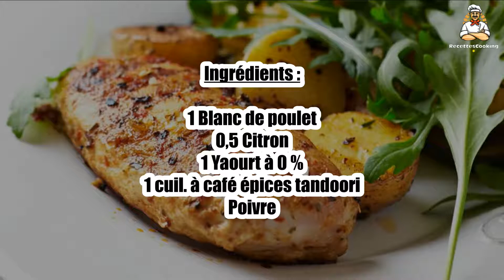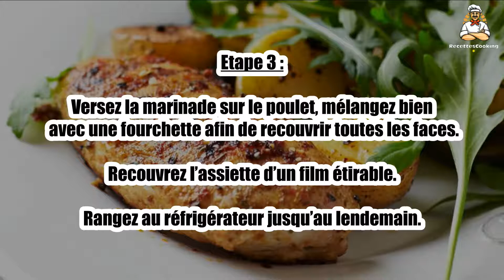Recette : Poulet mariné poêlé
Bonjour à tous, aujourd’hui recettescooking.com vous présente la recette suivante : Poulet mariné poêlé

TEMPS TOTAL : 15 min
Préparation : 5 min
Cuisson : 10 min

Ingrédients :

1 Blanc de poulet
0,5 Citron
1 Yaourt à 0 %
1 cuil. à café épices tandoori
Poivre

Etape 1 : La veille :

Coupez le blanc de poulet en cubes. Disposez-les sur une assiette creuse.

Etape 2 : Préparez la marinade :

Dans un bol, mélangez le jus du 1/2 citron, le yaourt, les épices et le poivre.

Etape 3 : Versez la marinade sur le poulet, mélangez bien avec une fourchette afin de recouvrir toutes les faces.

Recouvrez l’assiette d’un film étirable.

Rangez au réfrigérateur jusqu’au lendemain.

Etape 4 : Le jour J :

Faites chauffer une poêle antiadhésive. Jetez les morceaux de poulet et laissez cuire environ 10 min en remuant.

Etape 5 : Servez avec n’importe laquelle des recettes de légumes ou simplement avec une grosse salade verte.